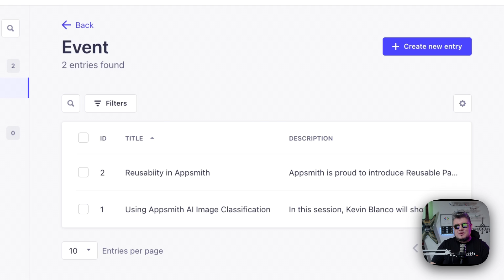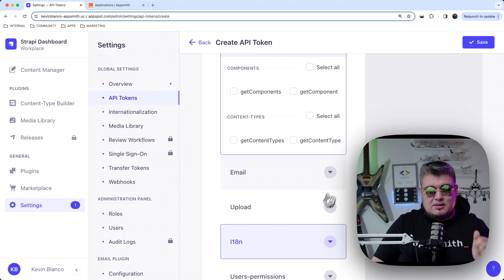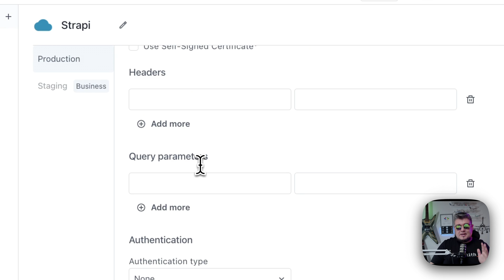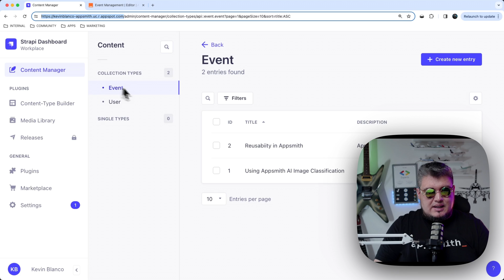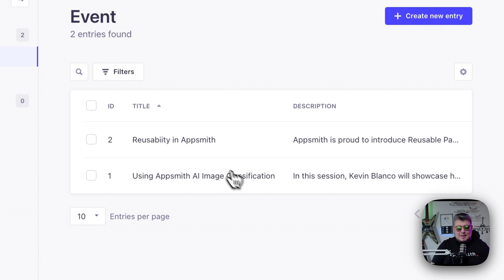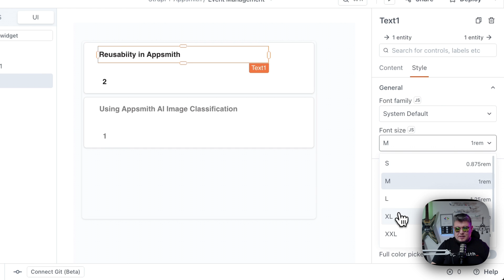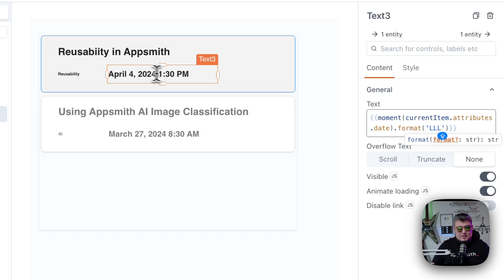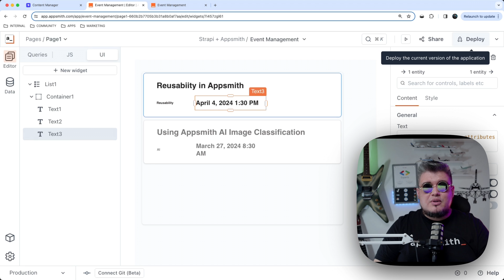How to Integrate Strapi to Appsmith using Auth REST APIs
Strapi is an open-source CMS that provides a simple Low-Code Content Management Builder and comes with Authenticated REST APIs out of the box. Building an internal tool in Appsmith using Strapi as the back-end is extremely simple. In this video, we walk through the process of integrating both platforms to build full-stack business apps.

Timestamps

0:00 Intro
1:30 Configuring Strapi
3:35 Configuring Appsmith Datasouces
4:40 Building the Appsmith UI

Next steps

starring: Kevin Blanco;